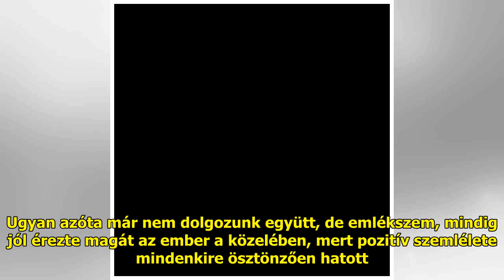Megszólalt Rubint Réka leukémiával küzdő barátja – Anna elképesztő bátorságról tesz tanúbizonyságot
„Állapotának ­stabilizálása ut...